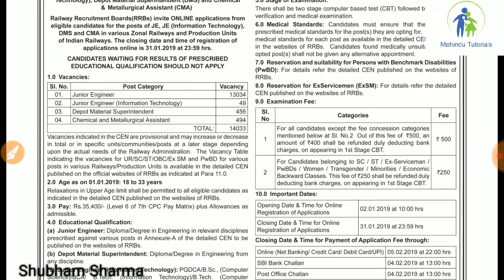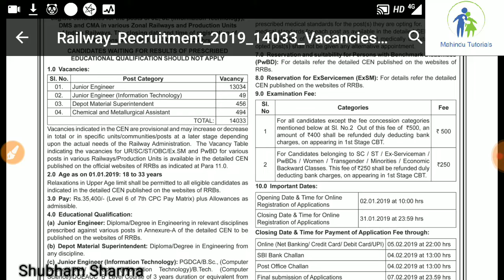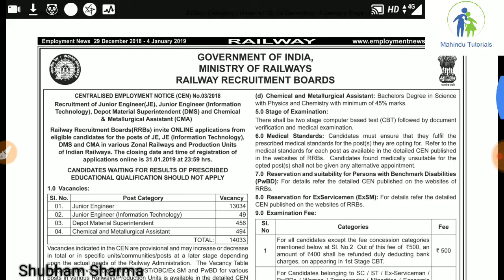Indian Railway official JE Recruitment Notification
Hello friends,
Indian Railway JE Recruitment Notification(official)
camera and edited by Mr. devil